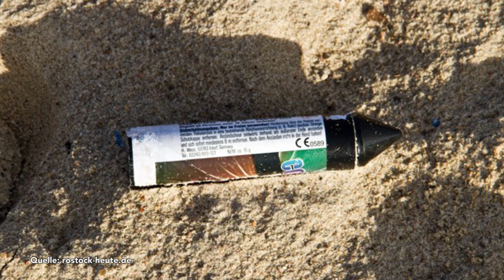Stilles Silvester 2020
Das Jahresende wird in diesem Jahr ungewohnt ruhig. Nach den neuen Beschlüssen von Bund und Ländern gilt an Silvester und Neujahr ein bundesweites An- und Versammlungsverbot. Ebenso ist der Verkauf von Feuerwerkskörpern vor Silvester untersagt. Wir haben uns bei Rostockern und Rostockerinnen umgehört, was sie vom Verbot halten.